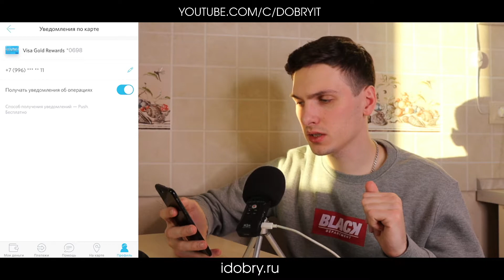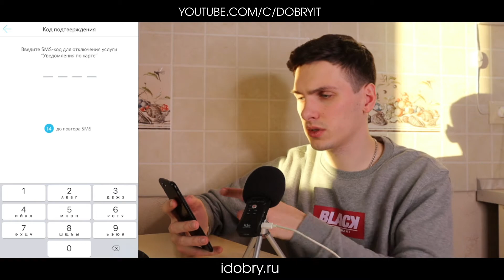Как отключить уведомления об операциях по карте Открытие